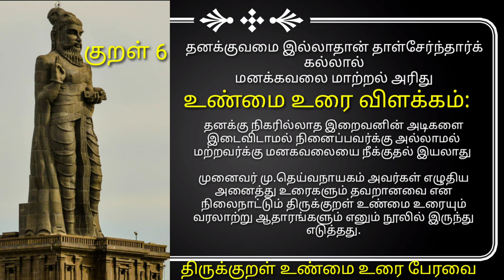குறள் 7 | உண்மை உரை | முனைவர். தெய்வநாயகம்.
அனைத்து உரைகளும் தவறானவை என நான் நிலைநாட்டும் திருக்குறள் உண்மை உரையும் வரலாற்று ஆதாரங்களும் என்ற நூலில் இருந்து எடுத்து கையாளப்பட்டுள்ளது.